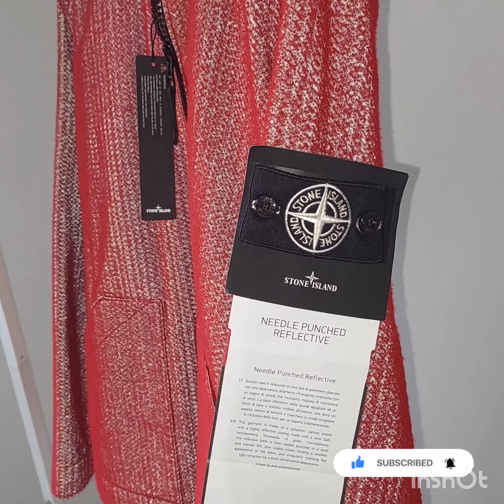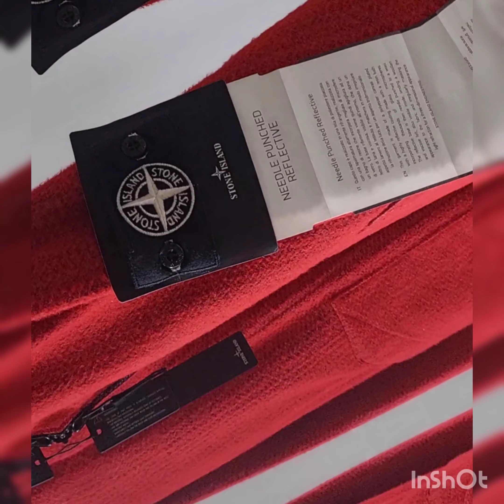stone island needle punched reflective 82/22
40 th anniversary of stone 1982/2022 a special reflective version